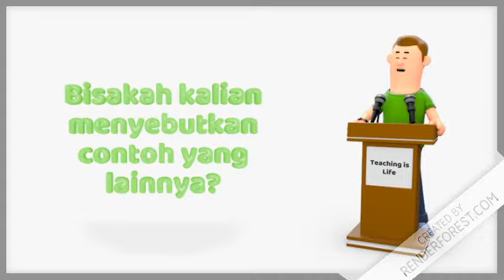Pengamalan Sila Ke 5 Pancasila - Tematik K13 PKn SD Kelas 2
Beberapa contoh pengamalan sila ke 5 Pancasila : Keadilan Sosial Bagi Seluruh Rakyat Indonesia.

MENCETAK GENERASI ISLAMI PENUH PRESTASI